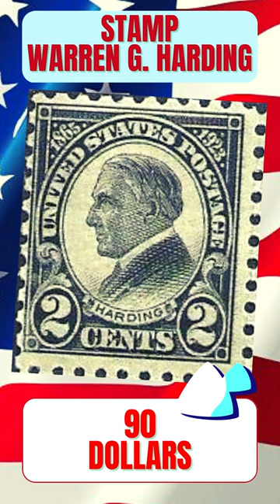WARREN HARDING STAMP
WARREN HARDING STAMP 1923